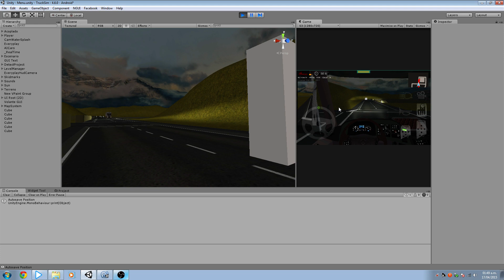Development of Grand Truck Simulator - Actros Active Brake Assist testing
Grand Truck Simulator is a truck sim for mobile devices. We are working hard to publish the first beta version on mid 2015 for Android, IOS and Windows Phone.

We like to hear your comments or suggestions.